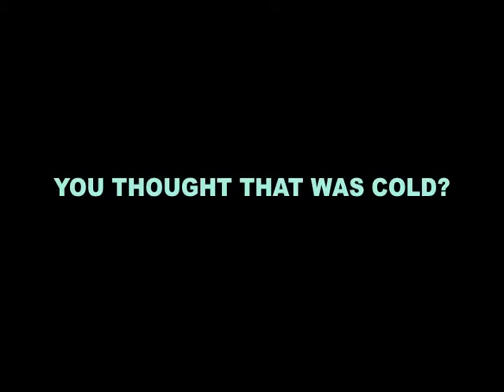Snow Cart 1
Go-cart adventures in the snow with my brothers at the old homestead.
Filmed and edited back in 2008.

Featured Music
"Siberian Sleigh Ride" - Trans-Siberian Orchestra